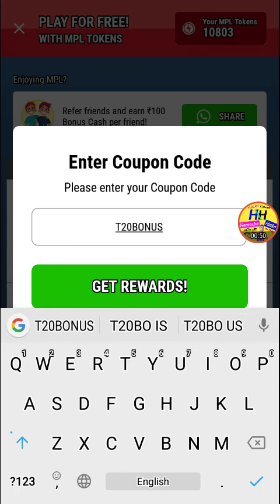Mpl Rs 50 coupon code today | new tokens coupon code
Kaise kare

 to download the App and use my invite code 9RCPTT to register

 Hamesha Hatke

Hamesha hatke

Hameshahatke